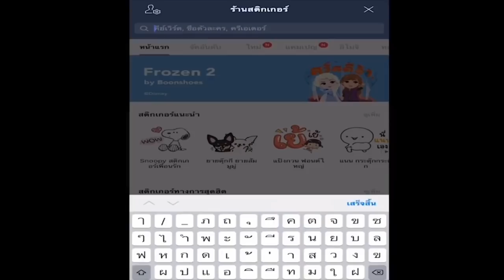หนังซีรีย์ ตัวอย่างครอบครัวดาวเคียงเดือน?!!!!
สนใจผลิตภัณฑ์ครอบครัวดาวเคียงเดือน ติดต่อได้ ที่เพจพลายดาวมงคลหรือติดต่อพ่อน้องดาว 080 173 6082